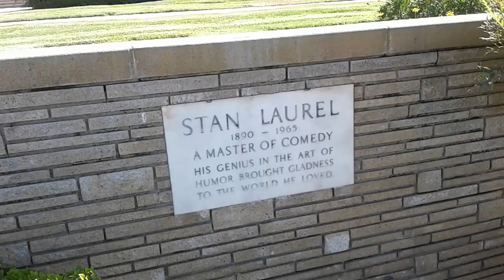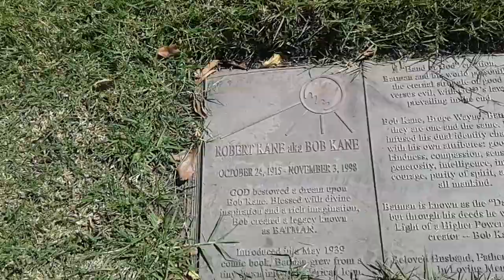Grave of Bob Kane and Stan Laurel